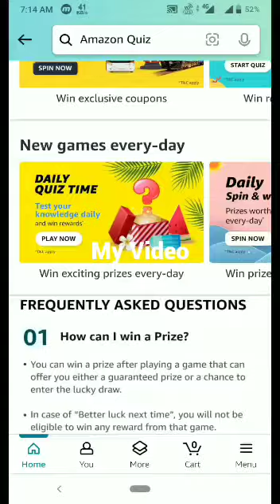Amazon Quiz Answer Today | Amazon Funzone Quiz Answer Today | 13 February 2024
Topics covered:-

Tech Mental
Amazon quiz
tech mental
13 February 2024 Amazon quiz
Amazon
Quiz
Flipkart quiz
Amazon quiz
Amazon
Quiz